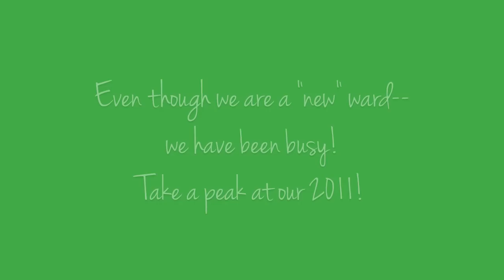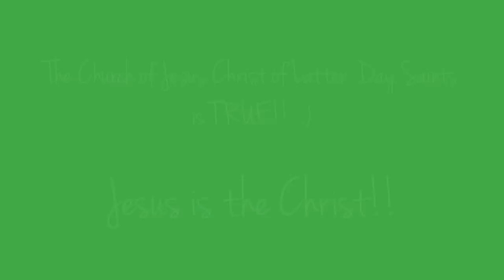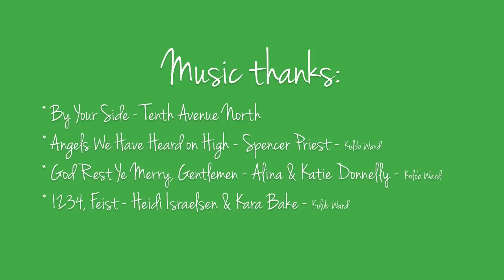Kolob YSA Ward 2011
Kolob YSA Ward - recap of 2011.  Good times!!